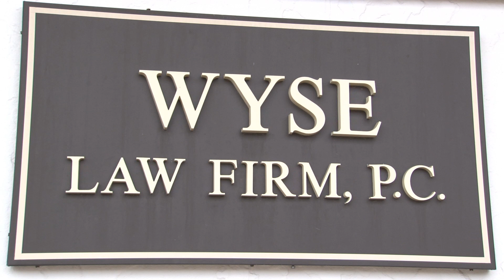(Pt 1) Columbia Police Falsely Arrest and Injure Men for Sitting in a Public Park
In October of 2011, Josh Williams and Phillip Porter were sitting in Columbia, Missouri's Cosmopolitan Park. Although the men were breaking no laws, they soon found them selves being ripped from their vehicles at gunpoint by members of the Columbia Police Department.

Were the actions of these officers' actions reasonable in the face of the "unknown" or did they take serving and protecting a step too far?

Attorney Stephen Wyse
Wyse Law Firm:

Citizens For Justice:
Youtube.com/CFJComo
Facebook.com/CFJComo